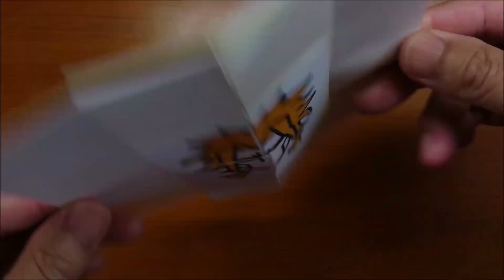Funny！My Hero Academia All Might Transform Magic Card Paper Craft｜DIY Tutorial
Today's video is 「Funny！Boku no Hero Academia All Might transform magic card paper craft｜DIY tutorial step by step.」

Let's learn "how to turn words into cartoon", "3D drawing", and so on from this YouTube channel.